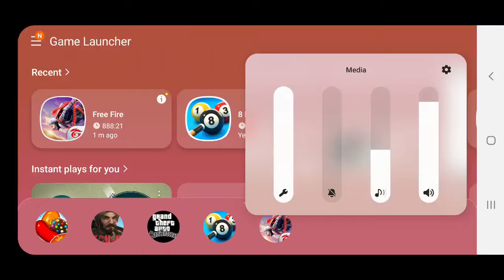I got Dreki Pet, New Topup Event, Dreki Topup || Dreki Pet Ki Ability Kya Hai, FF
I got Dreki, New Topup Event, Dreki Topup Free Fire